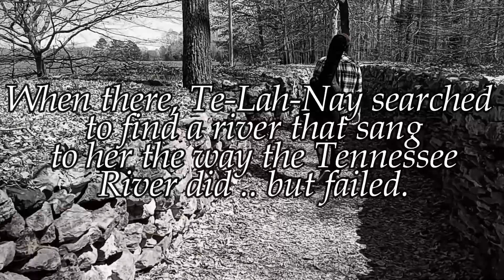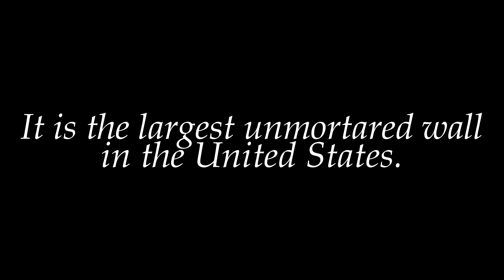THE HOPE PROJECT #10 RETURN TO MUSCLE SHOALS. (Tom Hendrix Te-Lay-Nah's Wall)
THE HOPE PROJECT .. a 25 town busking campaign, including songs and sets from the SCR RECORDS & MEDIA catalogue. These local encounters will likewise highlight ways the general public can discover, help and invest in these communities.
Episode #10 RETURN TO MUSCLE SHOALS "UNICORN STAMPEDE"

To help support the preservation of Muscle Shoals Music ..
Buy their Records & Merch, plus visit ..